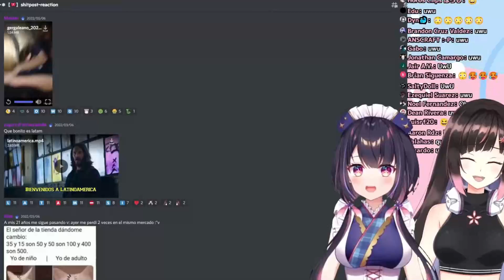''uwu'' con final inesperado